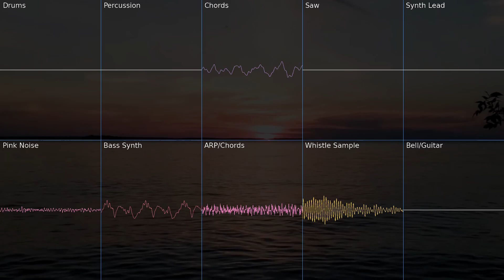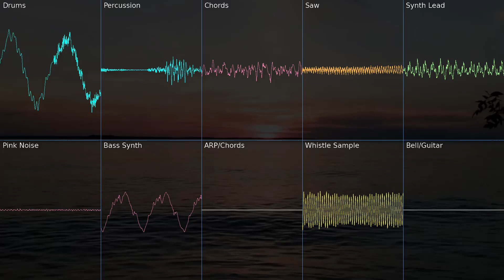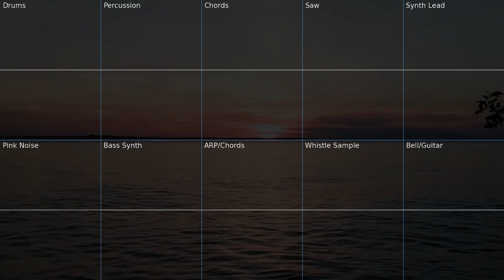Waterscape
I've decided to start uploading more music recently. This song in particular shows up on my friend's live stream

I wrote this while thinking about the times I've aired out my mind, alone near the water.